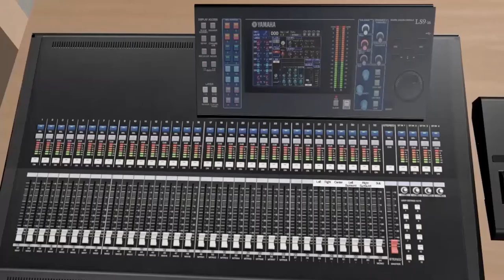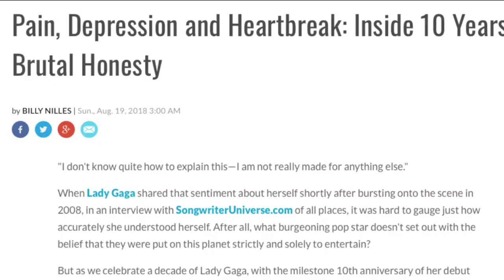On Stage - S03E02 - Red Valley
Een nieuwe aflevering van On Stage! Deze keer met de artiest Red Valley.